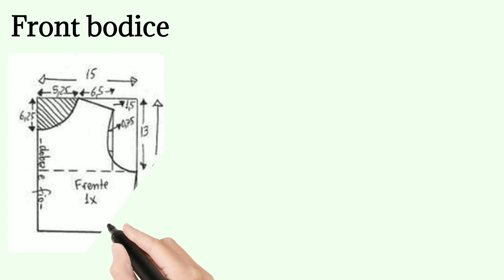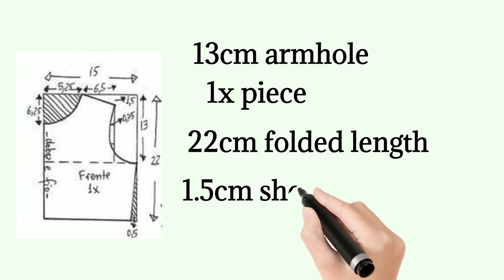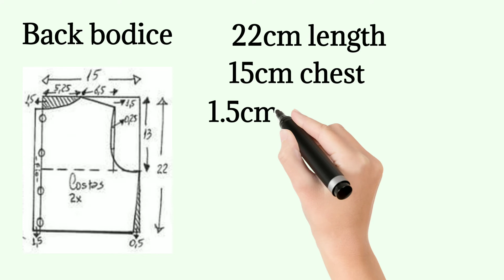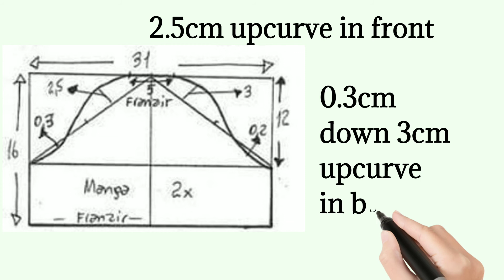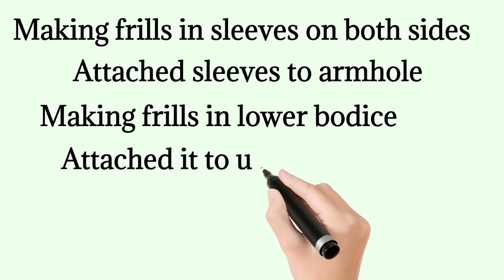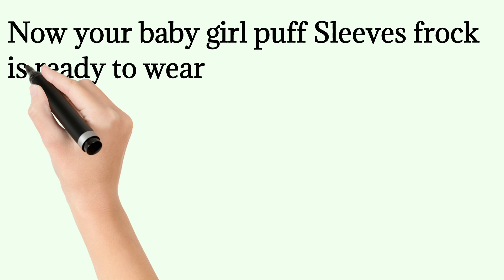Free Pattern drafting puff Sleeves 1 year baby girl frock /ready-made pattern and stitching Step by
Free Pattern drafting puff Sleeves 1 year baby girl frock /ready-made pattern and stitching Step by Step

Fashion tense stilista moda
Allah hafiz